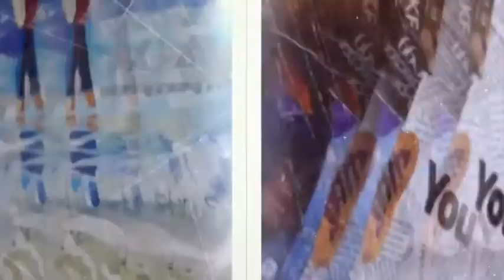Weedah, the Mockingbird, An Australian Folk Tale Collage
This is a bit of a gruesome story behind the strange Australian mockingbird called the Weedah.

Camera:
Sony K70 Cyber-Shot
Pentax K3